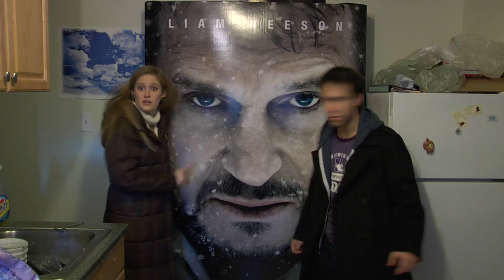NU Dance Marathon 2012 Trailer (Extended)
Northwestern University Dance Marathon
March 2nd-4th, 2012